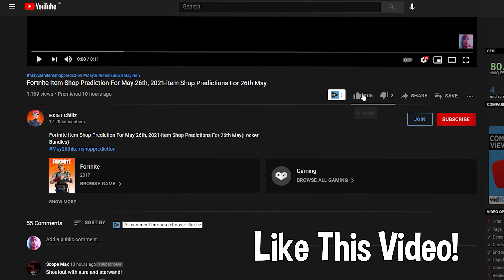June 8th 2021item Shop Predictions | Fortnite item Shop Prediction For 8th June 2021| Party Skins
Hey, Guys In This Video I Will Be Showing You Guys The Possible Skins Which Might Appear In The Fortnite Item Shop On 26th May 2021, These Predictions Are Made Based On The Shop Rotation

⚡ PC Specs
►CPU : AMD Ryzen 5 5600x
►GPU:  NVIDIA RTX 3070
►MOTHERBOARD:ROG Strix B550-F Gaming
►RAM: Corsair Vengence 16x2
►AUDIO: Logitech PRO X Gaming Headset

Item shop predictions,When Will Nightlife Return
Fortnite Item Shop Prediction -May8th, 2021
May 8th- Fortnite Item Shop Prediction
Fortnite Item Shop Prediction May 8th, 2021| Item Shop Prediction May 8th, 2021
Fortnite item shop predictionsJune8th
Fortnite item shop predictions June 8th
Fortnite May  7th item shop prediction
Fortnite Item Shop Prediction June 8th, 2021
8 June  2021 Fortnite Item Shop Prediction
June item shop prediction
Fortnite Item Shop Predictions June 8th, 2021
June  2021 item shop prediction